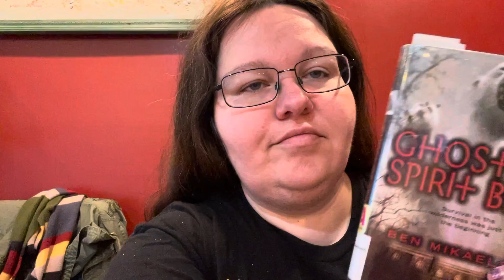Connie Reads: Ghost of Spirit Bear - Ch 6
Next Video